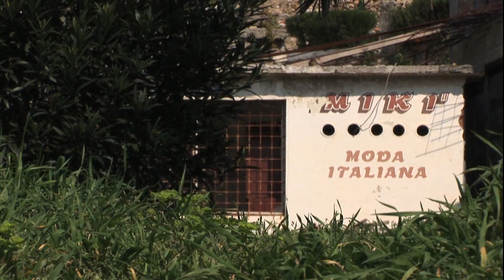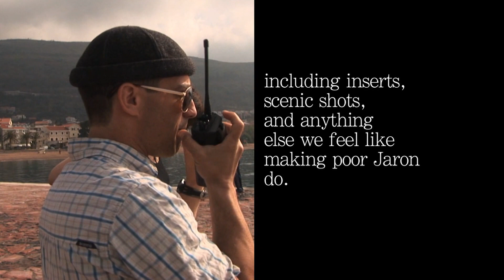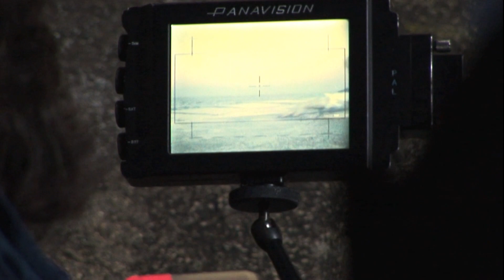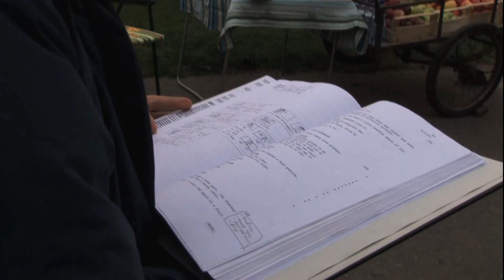Brothers Bloom In Bloom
Special Features for The Brothers Bloom, directed by Rian Johnson.

Starring:
Rachel Weisz as Penelope
Adrien Brody as Bloom
Mark Ruffalo as Stephen
Rinko Kikuchi as Bang Bang
Robbie Coltrane as Curator
Maximilian Schell as Diamond Dog